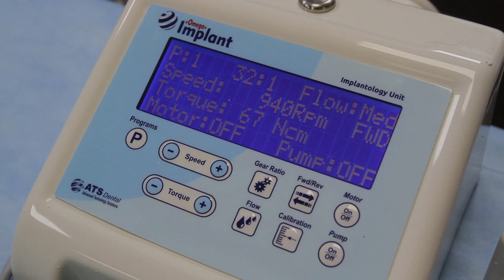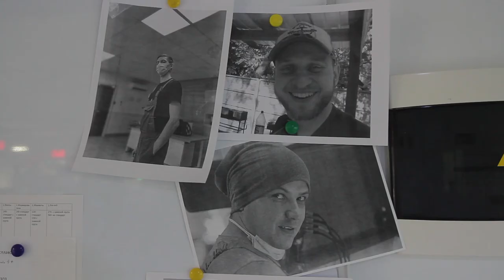Майстер-клас стоматологам для встановлення імплантатів учасникам АТО / ООС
У Дніпрі на території заводу Bauer's ImplantsТМ відбувся унікальний навчальний майстер-клас з провідними хірургами-стоматологами області для підвищення їх кваліфікації щодо встановлення імплантатів учасникам АТО / ООС.

Цей практикум стане відправною точкою в реалізації соціальної ініціативи, запропонованої обласним Департаментом охорони здоров'я, яка в грудні минулого року була підтримана на сесії Дніпропетровської обласної ради. Йдеться про програму «Забезпечення встановлення безкоштовних імплантатів вітчизняного виробництва і подальше протезування на імплантатах учасникам АТО / ООС Дніпропетровської області.

У майстер - класі взяли участь хірурги-стоматологи і лікарі -імплантологи «Обласної стоматологічної поліклініки« ДОС », безпосередньо ті, які будуть задіяні в реалізації проекту. На майстер-класі фахівці отримали змістовні рекомендації та практичні навички по установці дентальних імплантатів європейського рівня Bauer's ImplantsTM, що розробляються і випускаються в Дніпрі, на власні очі побачили всі етапи виробництва цих високоточних медичних виробів.
У свою чергу, своїм клінічним досвідом з колегами поділився голова Дніпровського відділення Асоціації імплантологів України Євген Неженцев.

Дентальні імплантати Bauer's Implantsтм випускаються в Дніпрі з 2017 року, виробництво входить в десятку лідерів в світі серед найсучасніших заводів по виготовленню виробів для медицини з біосумісних матеріалів.

«Участь в реалізації такої надважливої ​​соціально-орієнтованої програми для нас має два вектори, - підкреслила керівник Bauer's ImplantsТМ Анастасія Бардасова - це і забезпечення незаможних такого специфічного лікування бійців АТО з усієї області нашими високоякісними імплантатами, і постійна підтримка і консультування лікарів стосовно будь-яких процесів, пов'язаних з їх використанням на практиці. Успіх цієї програми - наша спільна відповідальність ».